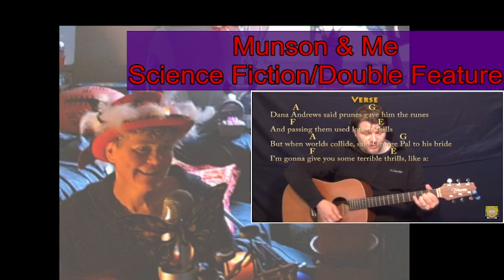The Aunt Dee Deprator 30 Day Winter Holiday Challenge, Day 3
Munson & Me
Science Fiction/Double Feature
From the Rocky Horror Picture Show

Just for the fun of it, and for fullfilling the requirements of this challenge: Upload 30 songs, in 30 Days
Do feel free to play, if you like!